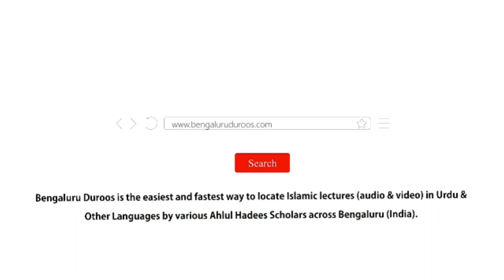Roz-e Qayamat Nabi ﷺ Jinse Nafrat Karenge | Shaykh Abdul Qadeer Umri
٠٠٠٠٠٠٠٠٠٠٠٠٠٠٠٠٠٠٠٠٠٠٠٠٠٠٠٠٠٠٠٠٠٠٠٠٠٠٠٠